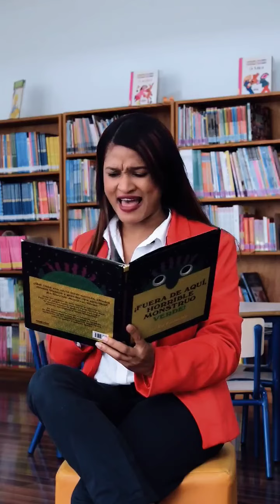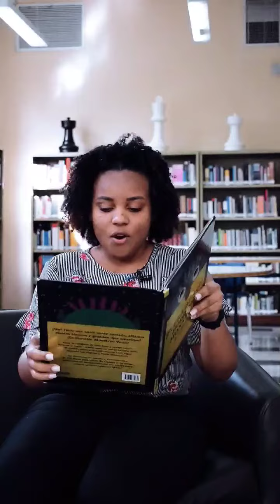Día Mundial Del Libro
👽 Libro: «Fuera de aquí, horríble monstruo verde.»